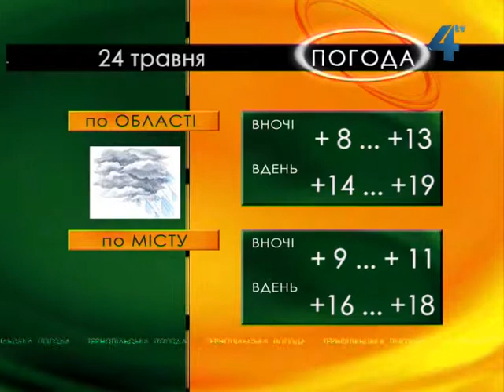Тернопільська погода на 24 травня 2013 року